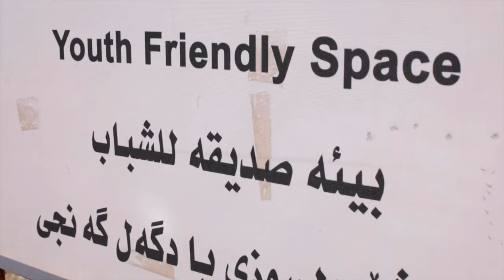Child Protection Space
The project consists of 3 parts - a child friendly space (CFS), youth friendly space (YFS), and a mobile protection unit. Through this mobile team and with cooperation from other NGOs, the child protection team targets the children most vulnerable to violence, child labor, etc., as well as those who have experienced the most trauma in Syria. Psycho-social counseling is provided by a number of social workers and in the CFS and YFS there are numerous activities for the children, both educational and recreational.

The centers directly benefit more than 700 children/youth weekly and provide them with much needed care, attention, entertainment, and education. Strong relationships between the children and the staff have been formed - these centers are not merely places of work, but where the children living in the refugee camp are growing up, forming bonds, and creating identities.